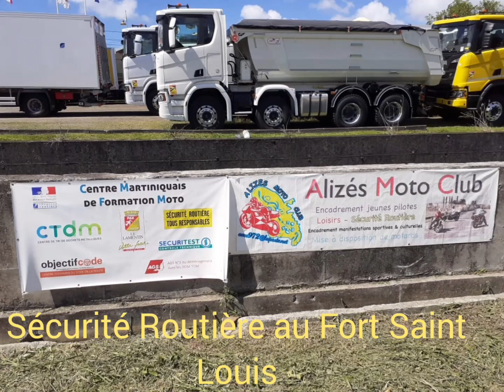Sécurité Routière au Fort Saint Louis ✌